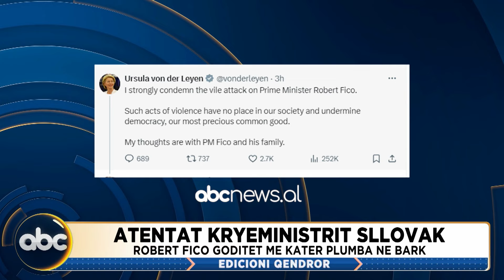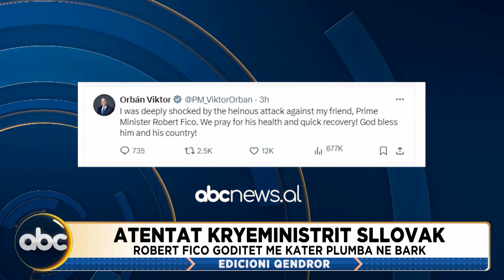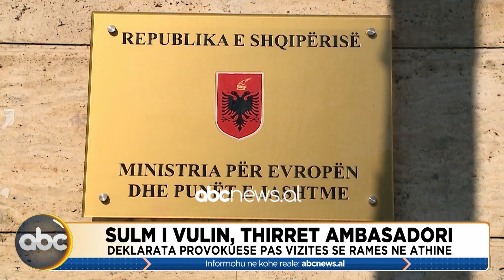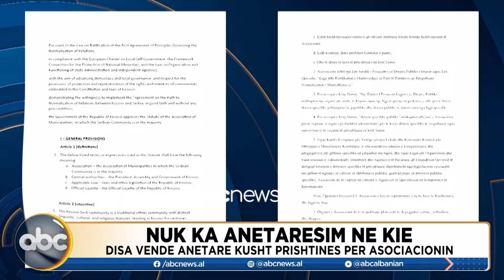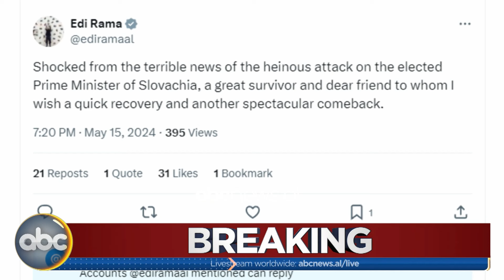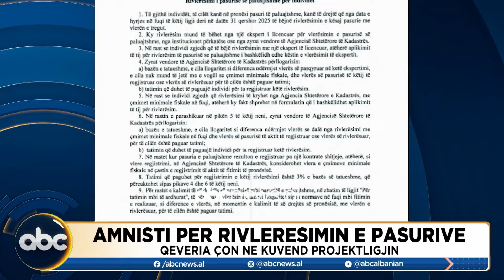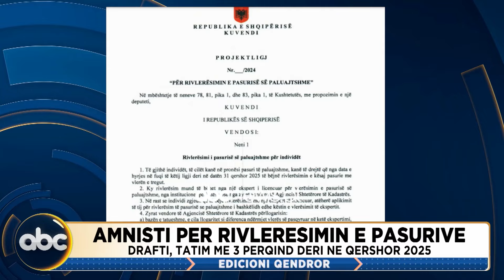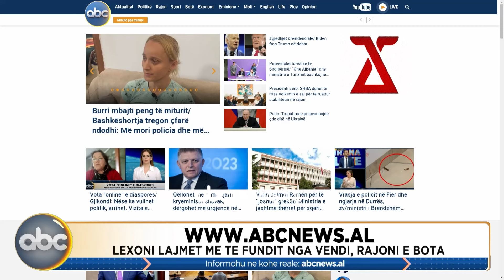Edicioni qendror, ora 19:00 - 15 Maj 2024 | ABC News Albania